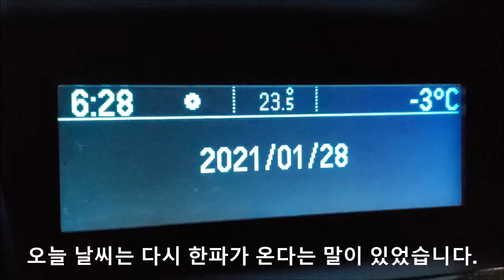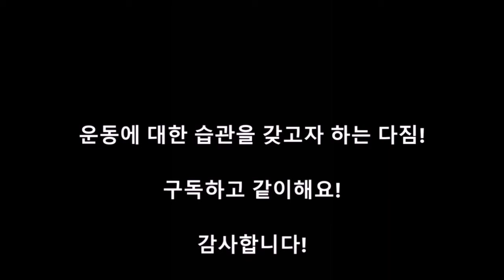새해다짐 브이로그 - 뭐가됐든 1일 1운동 (28일차-홈트 의자운동)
의자 놓고 할 수 있는 운동이 이렇게 많을지 몰랐습니다.
단순한 동작인데도 생각보다 많이 힘듭니다. ㅜㅜ
다들 집에서 누워만 계시지 마시고 한번 시도해보세요~